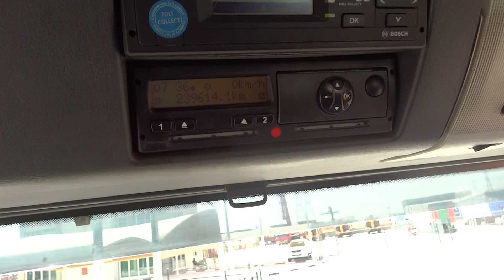MAN Concrete Mixer TGS 32 400 2015 8x4 M676999 00914